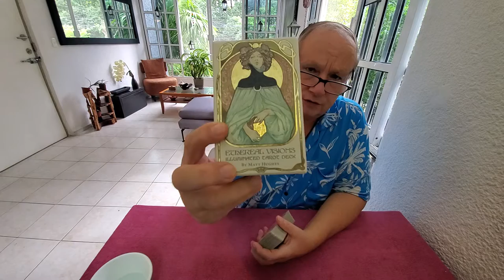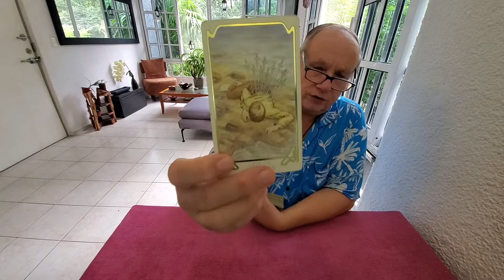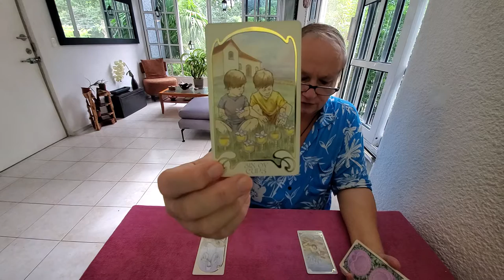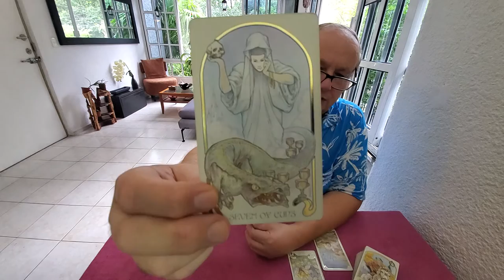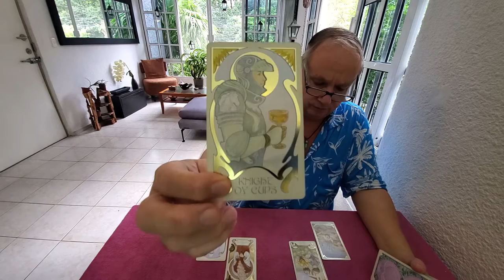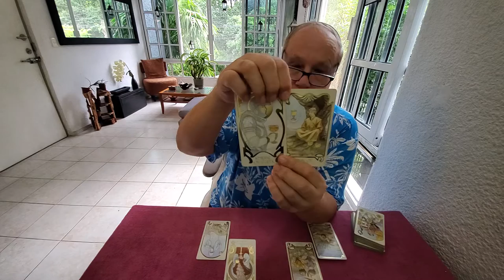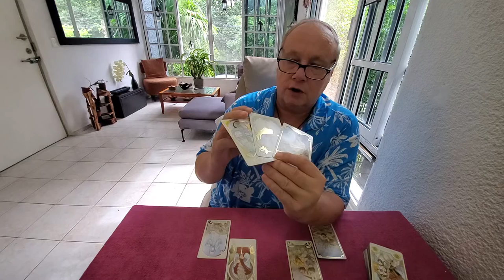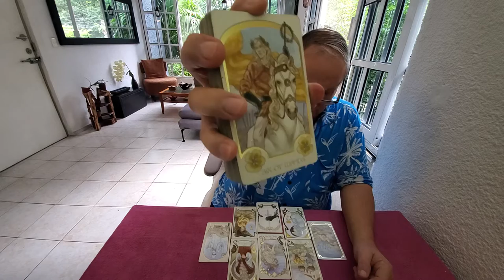Sagittarius Timeless Tarot Read 💜 "You & Your Own Relationship w Love"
Tarot Sagittarius a Special Heart Spread Read looking at your own relationship with love & romance for Manifestation